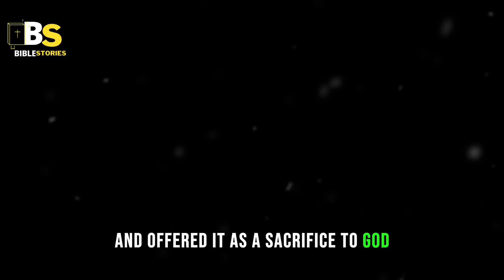WHERE AND WHO ARE THE DESCENDANTS OF CAIN TODAY? |Bible Stories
The Bible is a book filled with mysteries and curiosities that trace back to the ancient divine creation of God, narrated in its early chapters, including the formation of the first man and woman on Earth. Additionally, this sacred book explores the events related to the first children of Adam and Eve, with the firstborn named Cain and the second Abel. Later, after the tragedy involving Cain and Abel, a third son named Seth was born. "Hello, dear viewers! Welcome back to Bible Stories, the channel where we unravel the mysteries and delve into the captivating narratives of the scriptures. Today, we embark on a thought-provoking journey to explore a question that has intrigued minds for generations: 'Where and who are the descendants of Cain today?' This enigma takes us deep into the ancient passages of the Bible, revealing stories that connect us to our shared human history. Before we dive in, if you haven't already, make sure to subscribe to our channel, hit the like button, and ring the notification bell, so you never miss out on the fascinating revelations and insights we uncover together.
Adam met his wife Eve, who conceived and gave birth to a son they called Cain, the couple's firstborn. Later, Eve said, 'I have received a son from the Lord,' and they named the second son Abel. Abel dedicated himself to sheep farming, while Cain became involved in agriculture. The story of the birth of Adam and Eve's first children is widely known. However, the book of Hebrews in chap 11, an ancient Semitic Jewish tradition, brings forth a fascinating curiosity about Abel and Cain. According to Hebrews 11, starting from verse 4, we find the following account: By faith, Abel offered God a better sacrifice than Cain, showing his righteousness, and God approved of his offerings. Even after his death, long ago, Abel continues to speak through his example. In ancient Jewish tradition, there are accounts that indicate Abel presented a purer and more sincere sacrifice to God, offering the best he had available, which were his cattle. Since Abel was a shepherd of sheep, he chose the best animal from his flock and offered it as a sacrifice to God. In contrast, Cain, being a tiller of the ground, chose to offer the fruits of his crops, which were of lower quality to God. God, on the other hand, was more pleased with Abel's sincere heart, who gave his best, choosing the best animal from his flock as a sacrifice. This demonstrated the difference in attitude and intention behind both brothers' offerings, and God favored the more sincere and generous offering of Abel.